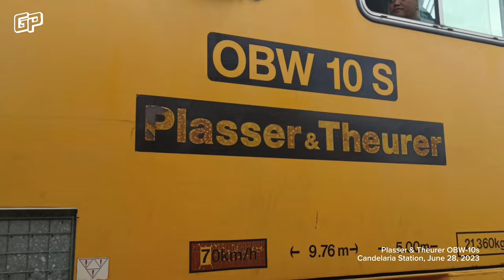Plasser & Theurer OBW-10s Transfer to Naga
PNR's Plasser & Theurer OBW-10s passing by Candelaria station, bound for Naga, Camarines Sur.

OBW-10s is a heavy-duty permanent way motor vehicle with loading platform and a special crane with work basket. The movement is part of the rollingstock transfers from Caloocan in preparation for the NSCR development in the area.

Shot on 28 June, 2023 at Candelaria Station, Candelaria, Quezon.